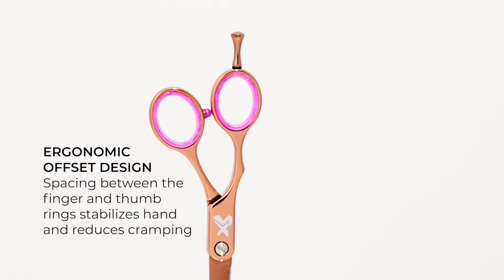Cricket Shear Xpressions Hey Rosie Lefty Left Handed Shear Product Video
Cricket is excited to expand their Shear Xpressions Collection with the long awaited Hey Rosie Lefty 5.75" Shear. One of our best-selling shear styles is now available to left handed shear slingers!

This rose gold shear takes hints from fashion while staying true to what focused stylists require when creating/cutting hair.

Japanese Stainless Steel
High quality steel prolongs edge sharpness for increased durability and performance

Ergonomic Offset Design
Spacing between the finger and thumb rings allows for comfort and control

Comfort Closer
Allows for a soft, smooth cutting stroke

Removable Finger Rest
Provides added support and can be easily removed

Removable Finger Rings
Allows for a customized comfortable fit

Reusable Packaging
Packaged in a reusable shear storage case, to protect shears when not in use.

Indulging Stylists' Creativity